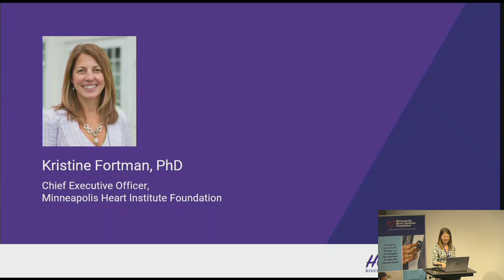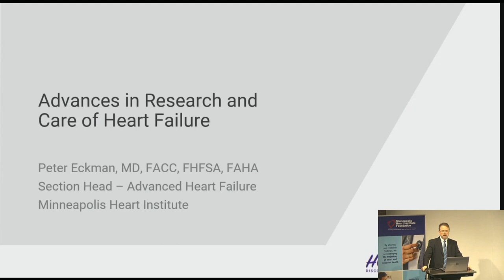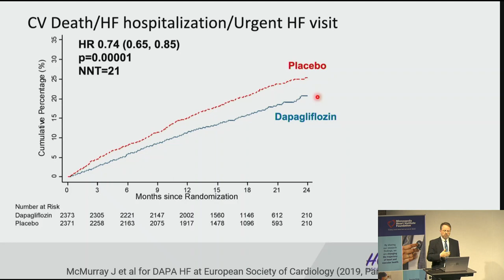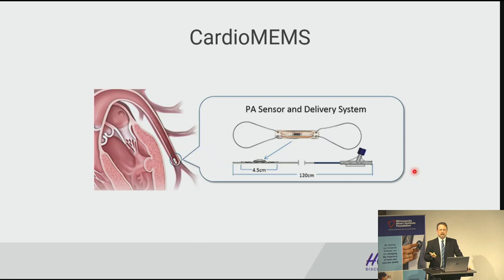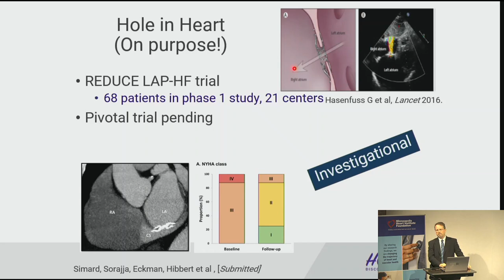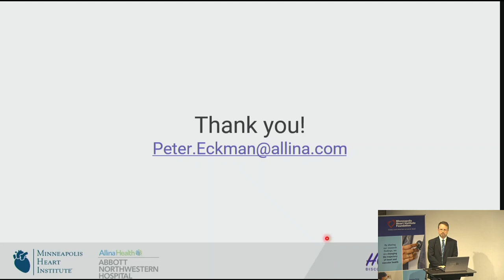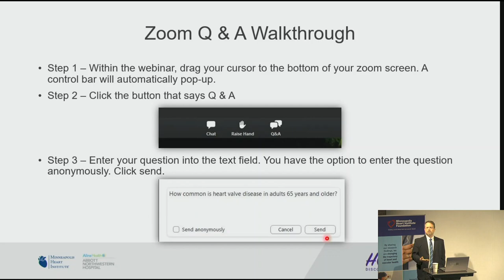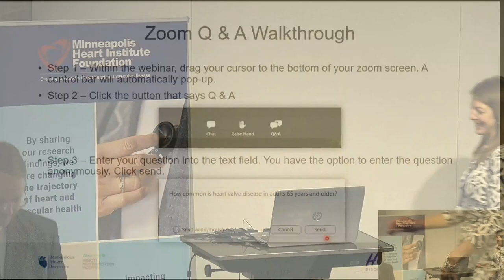On the Pulse | What’s New in Heart Failure | Peter Eckman, MD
On the Pulse is a series of online updates from physician leaders in research and care at the Minneapolis Heart Institute Foundation® and Minneapolis Heart Institute® addressing the latest cardiovascular advancements and current challenges.

In this session Peter Eckman, MD elaborates on the latest in heart failure research.